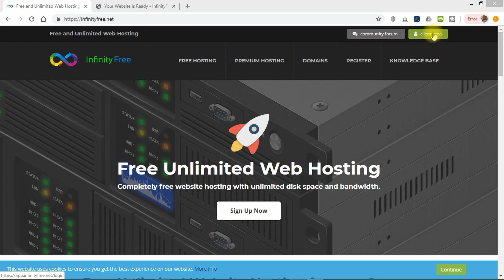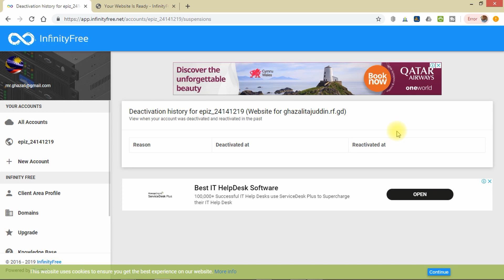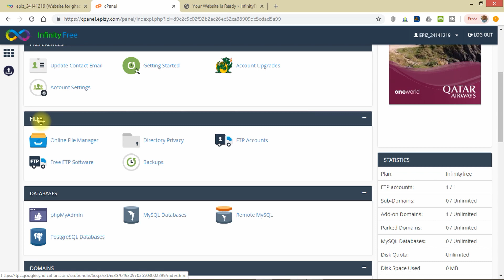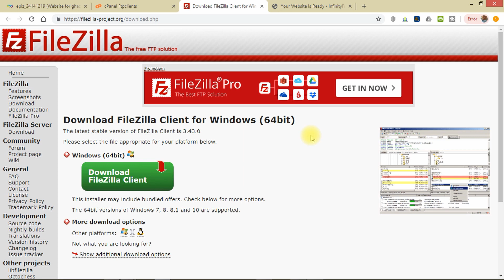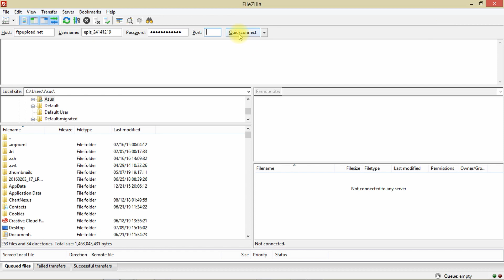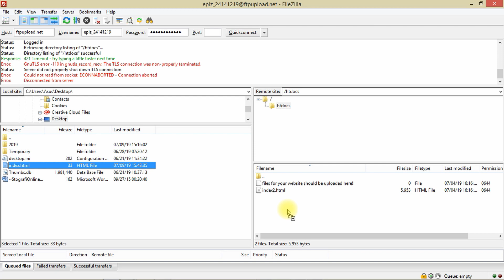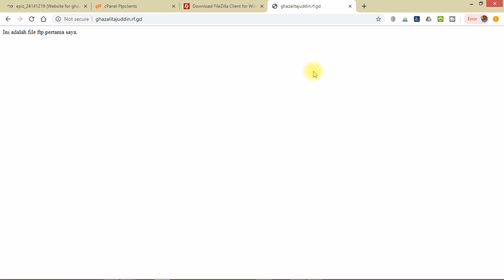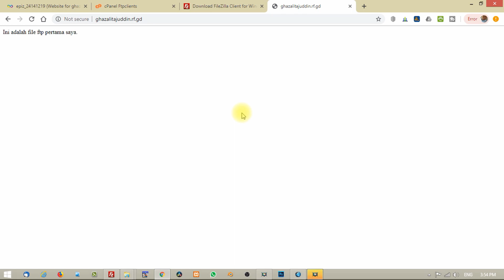03 Tutorial Asas FTP menggunakan FileZilla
Tutorial ini adalah sambungan daripada siri sebelumnya dalam membangunkan website menggunakan InfinityFree webhosting secara percuma. Dalam tutorial ini aku kongsikan bagaimana menggunakan FTP dengan menggunakan FileZilla bagi memindahkan file daripada local ke remote server.